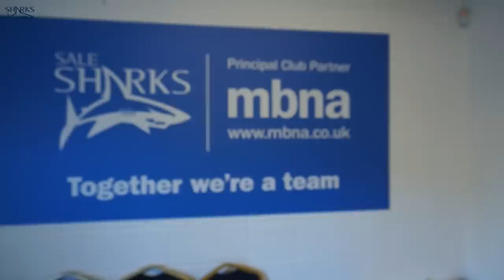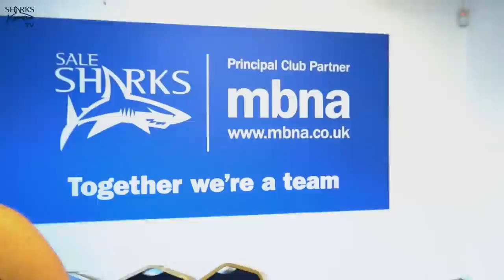Aston interviews... Josh Beaumont & Michael Paterson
Aston Croall takes over interviewing duties and grabs Josh Beaumont for an injury update and Michael Paterson for a training update.